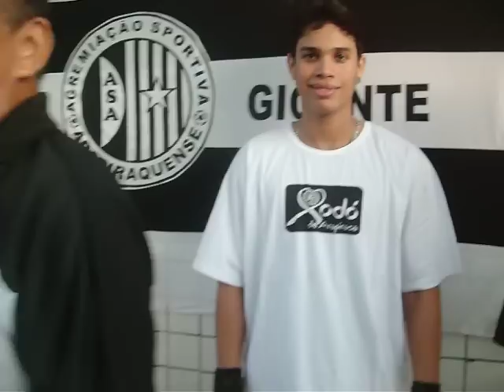ASA DE ARAPIRACA 2011 - ASAMOR - QUEM AMA O ASA TEM ASAMOR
ASAMOR

Idealização: Clyton Houly

Letra, Arranjos e Vocal: Mário Maia

Gravação: LoboStudio

Filmagem: Marcia Meirellys

Direito Autoral: Clyton Houly

Reprodução autorizada, desde que citada a fonte